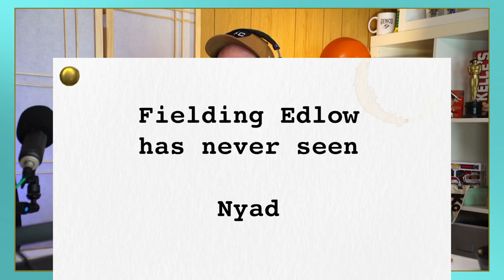Fielding Edlow Has Never Seen Nyad | Never Seen It with Kyle Ayers | Full Episodes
Fielding Edlow has never seen Nyad, but she rewrote it and we read her script. Fielding (Bojack Horseman, her show "Gaslighting is My Love Language") returns, and we talk a LOT about swimming, since Kyle has somehow never heard of this movie.

Recorded pre-Oscars, we make predictions that did not come true about this movie, hear Fielding's script, and more!

Kyle and Fielding are joined by Daniel Shar!

If you're in Colorado, or the PNW, or San Diego, go see Kyle soon!

Listen to every episode of the podcast!